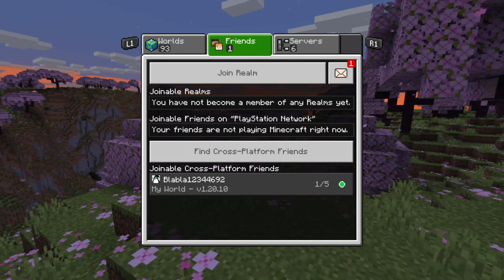Playing Minecraft And Getting Clips For A Youtube Video! Come and Hang Out!! VODS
STREAMED ON THE 14TH OF JULY MY MINECRAFT CRASHED!!